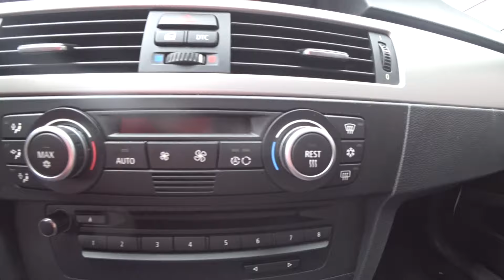Пригон авто под заказ из Европы. BMW 318i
Пригон авто из Европы под заказ!  Мои контакты 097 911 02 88, 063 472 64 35 Viber.  Instagram turbotur_ec Вот такую ласточку пригнал и продал в хорошие руки.